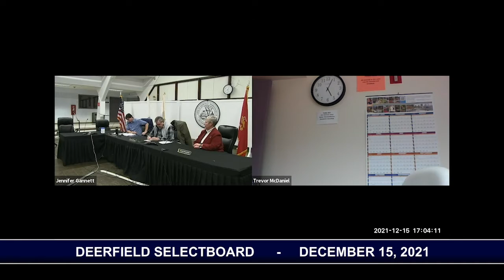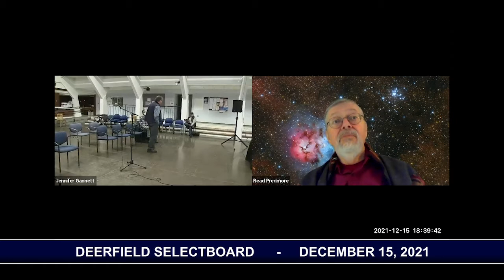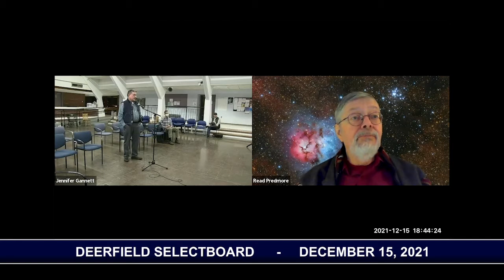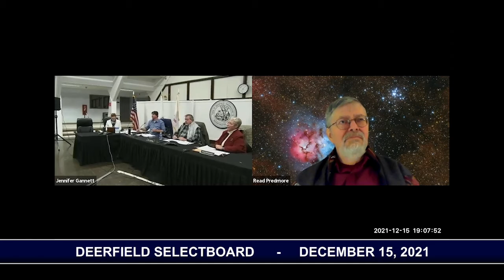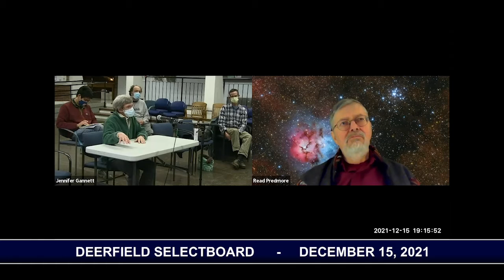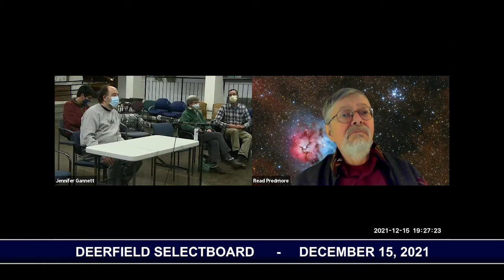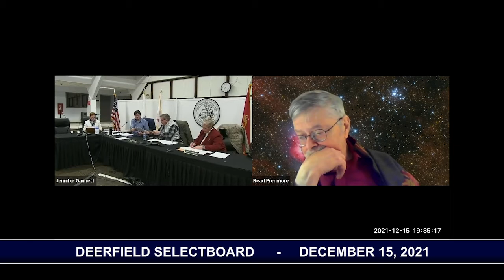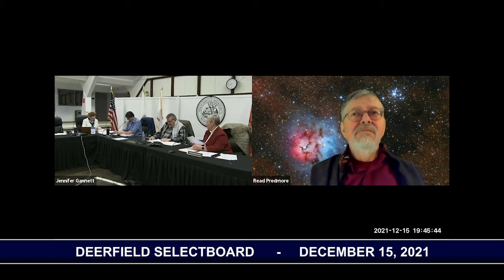Deerfield Selectboard - December 15, 2021